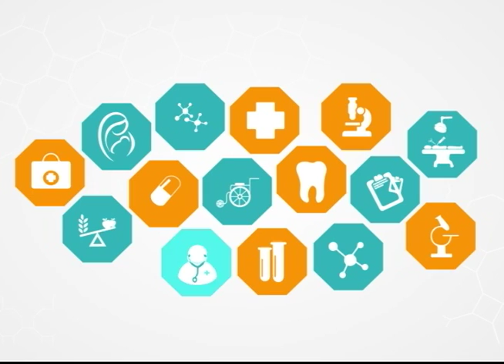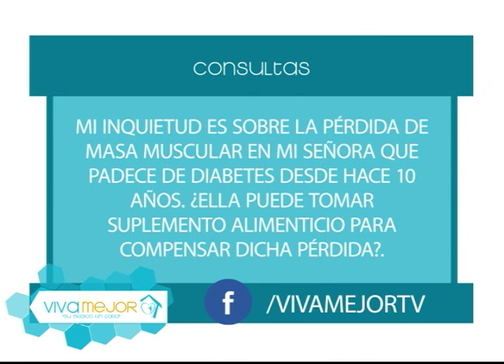complicaciones en la diabetes - Prevención y consultas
Las complicaciones de la diabetes pueden incluir problemas en los riñones, nervios, pies y los ojos, entre otras partes del cuerpo. El Dr. Xavier Landivar junto sus invitados despejan sus dudas.

VivaMejor de lunes a viernes a las 09h00